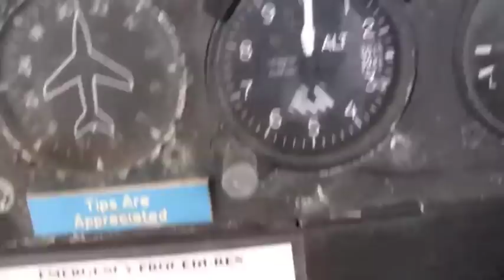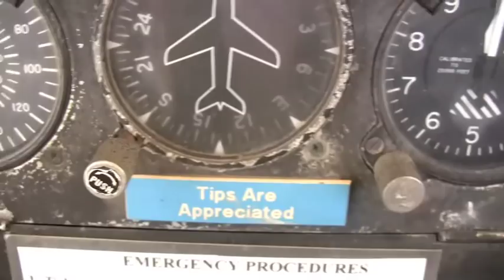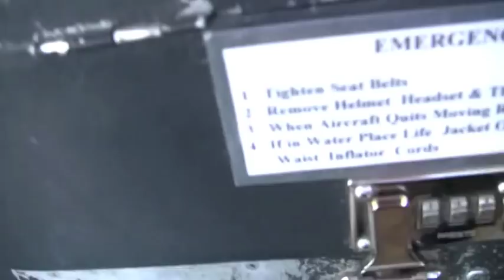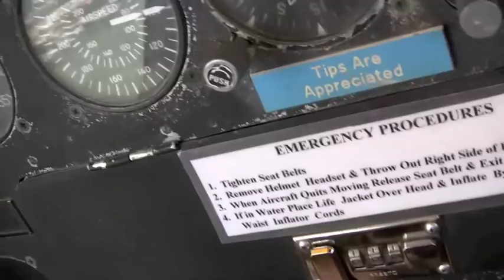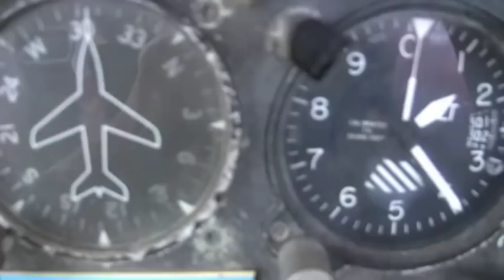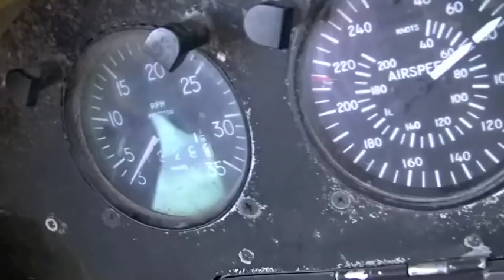Aerobatics Over Marathon.mov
While touring  in Key Largo Florida I went over to Marathon and flew in a Waco Biplane doing aerobatic stunts.